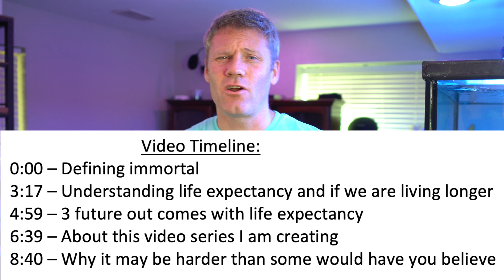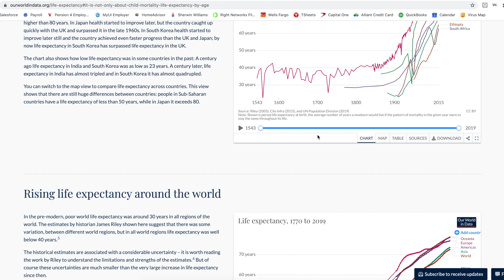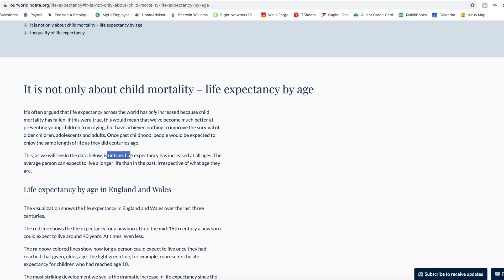Can We Really Become Immortal?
0:00 – Defining immortal
3:17 – Understanding life expectancy and if we are living longer
4:59 – 3 future out comes with life expectancy
6:39 – About this video series I am creating
8:40 – Why it may be harder than some would have you believe

This is an introduction to a series of videos I have coming out that are about anti-aging and the topic of become immortal.
I explain how the technical definition of immortality isn't really feasible, but the ability to keep living might be.